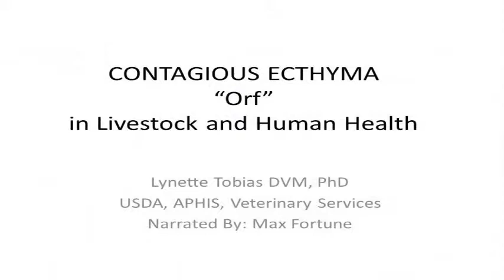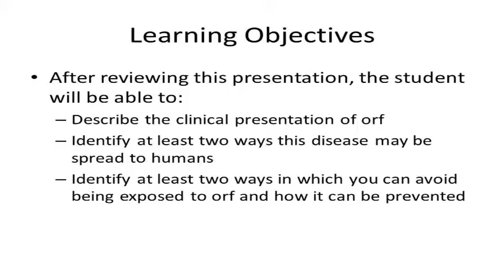3 – Contagious Ecthyma (Orf) Overview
Orf Overview